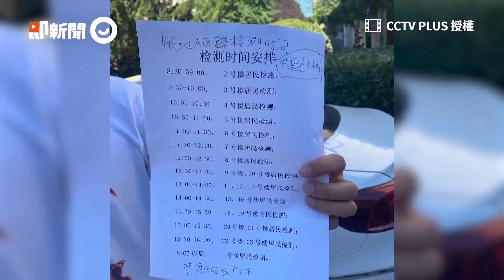北京4天新增79例「病毒株變了」 專家警告：恐爆第二波疫情